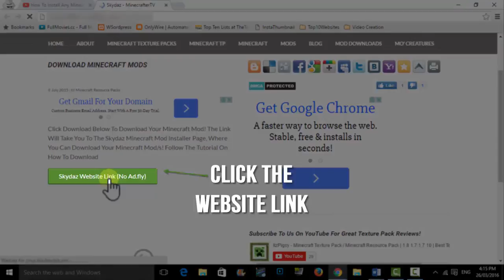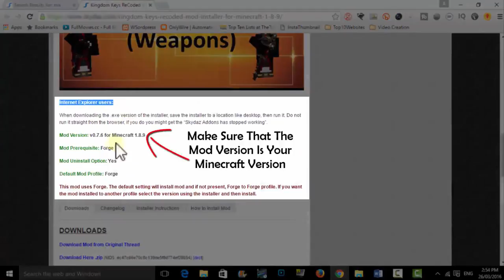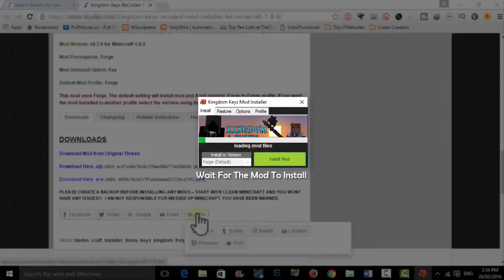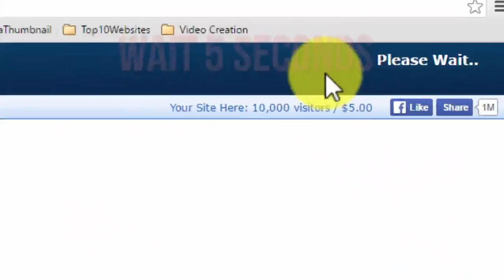How To Install Minecraft Evil Craft Mod For 1.8 Minecraft Evil Craft Mod Installation Tutorial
Hey Guys! How To Install Minecraft Evil Craft 1.8 / 1.7.10 Minecraft Evil Craft Mod Installation Minecraft Tutorial Evil Craft How To Download Evil Craft Minecraft – This Is A Minecraft Tutorial On How To Download And Install Minecraft Evil Craft Mod For Minecraft Version 1.8 / 1.7.10 / 1.7 / 1.8.7!!! (EASY SIMPLE, STEP BY STEP)

The Following Video Includes:
How To Install Evil Craft
How To Install Evil Craft Minecraft
Minecraft How To Install Evil Craft

How To Download Evil Craft
How To Download Evil Craft Minecraft
Minecraft How To Download Evil Craft

Evil Craft Tutorial
Tutorial Evil Craft
Minecraft Evil Craft Tutorial
Evil Craft Tutorial Minecraft

Evil Craft Mod
Mod Evil Craft
Minecraft Evil Craft Mod
Evil Craft Minecraft Mod

Evil Craft
Minecraft Evil Craft
Evil Craft Minecraft

Evil Craft Install
Install Evil Craft
Minecraft Evil Craft Install
Evil Craft Minecraft Install

How To Download Evil Craft 1.8
How To Download Evil Craft Minecraft 1.8
Minecraft How To Download Evil Craft 1.8

Evil Craft Tutorial 1.8
Tutorial Evil Craft 1.8
Minecraft Evil Craft Tutorial 1.8
Evil Craft Tutorial Minecraft 1.8

Evil Craft Mod 1.8
Mod Evil Craft 1.8
Minecraft Evil Craft Mod 1.8
Evil Craft Minecraft Mod 1.8

Evil Craft 1.8
Minecraft Evil Craft 1.8
Evil Craft Minecraft 1.8

Evil Craft Install 1.8
Install Evil Craft 1.8
Minecraft Evil Craft Install 1.8
Evil Craft Minecraft Install 1.8

Download Evil Craft 1.8
Minecraft Evil Craft Download 1.8
Evil Craft Minecraft Download 1.8

This Is What’s Included In This Video:
A Minecraft How To Tutorial To  Download / Install Evil Craft and Minecraft Evil Craft!